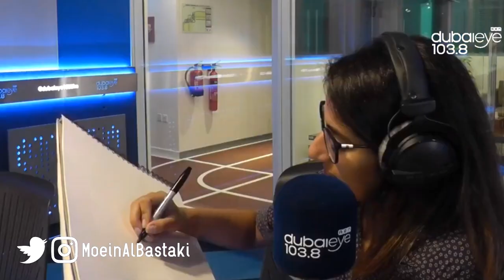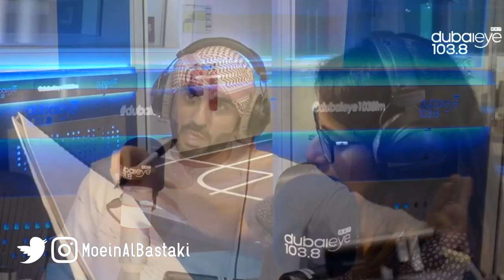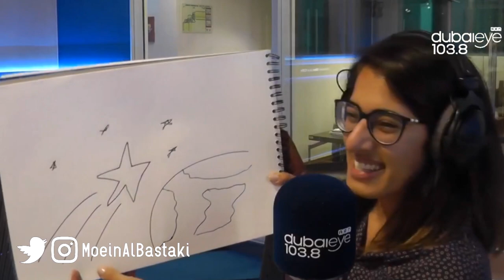Moein Al Bastaki Freaking up the presenters of "Off Script" on Dubai Eye Radio 103.8